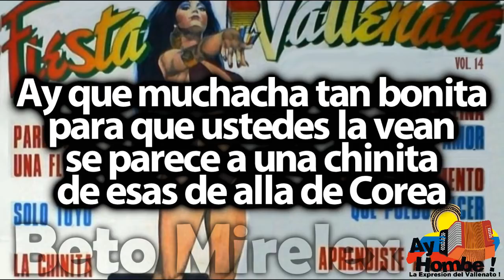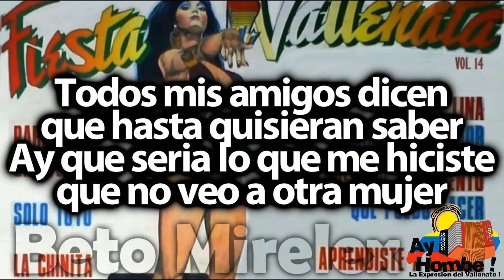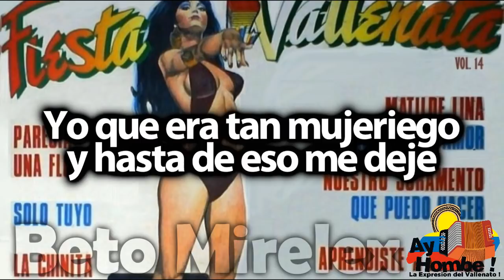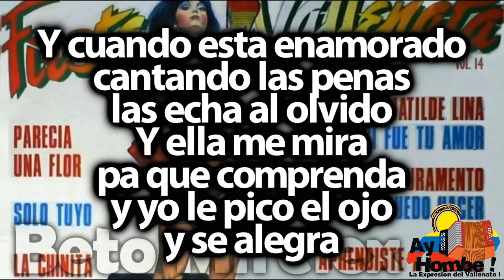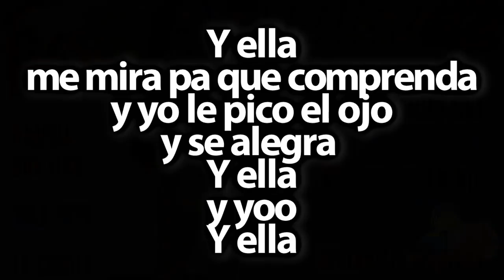La chinita- Diomedes Diaz (Con Letra ) Ay Hombe!!!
Titulo: La Chinita
Voz: Diomedes Diaz
Acordeon: "Juancho" Rois
Compositor: Diomedes Diaz
Ritmo: Paseo
Album: Fiesta Vallenata Vol. 14
Año: 1988

Letra:

Ay que muchacha tan bonita
para que ustedes la vean
se parece a una chinita
de esas de alla de Corea

Ella es del cabello largo
y la mirada serena (Bis)

Y es tan noble la morena
que pudo acabar
con toditas mis penas
Y ella me mira
pa’ que comprenda
y yo le pico el ojo
y se alegra

pa’ que comprenda
y se alegra

Todos mis amigos dicen
que hasta quisieran saber
Ay que seria lo que me hiciste
que no veo a otra mujer

Yo que era tan mujeriego
y hasta de eso me deje (Bis)

Por que asi como te quiero
yo pienso que nunca
volvere a querer
pa’ que comprenda
y se alegra

pa’ que comprenda
y se alegra

Tantos golpes recibidos
con experiencias vividas
y tantas penas en la vida
sin encontrar un alivio (Bis)

Pero el hombre que ha sufrido
siempre vive esperanzado (Bis)

Y cuando esta enamorado
cantando las penas
las echa al olvido
Y ella
me mira pa’ que comprenda
y se alegra

Y ella
y se alegra
Y ella
y yoo
Y ella

HD
Clasicos
Grandes Exitos
Festival Vallenato
Paseos Romantico
Colombias
Colombianas
Chidas
Vallenato con Letra
Completo